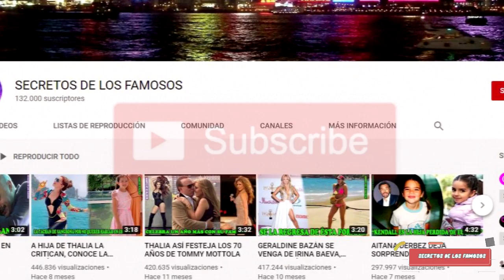KAILANI LE PREGUNTA A AISLINN DERBEZ ¿ESTÁS TRISTE MAMÁ?